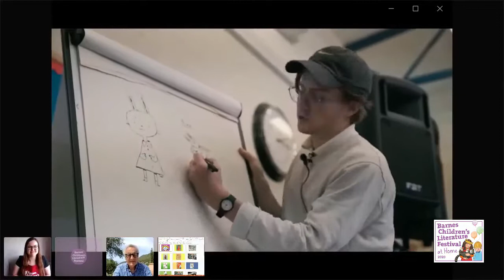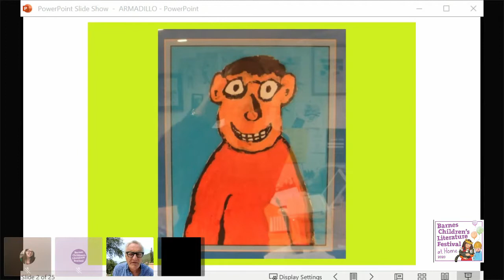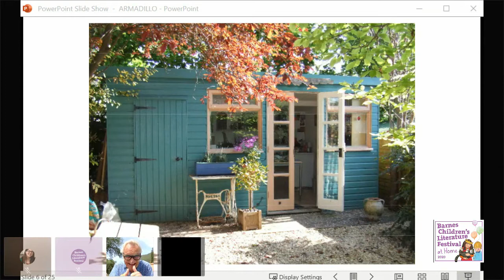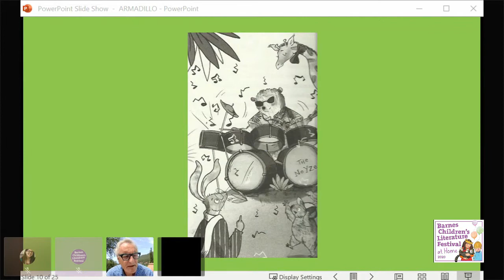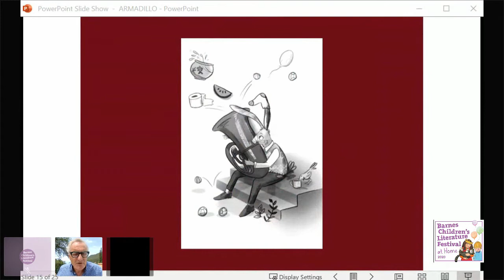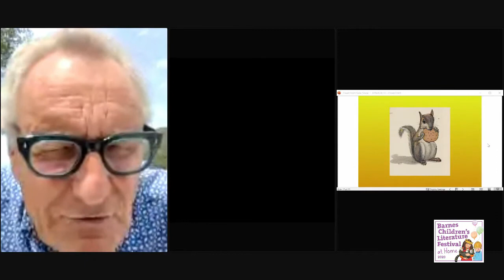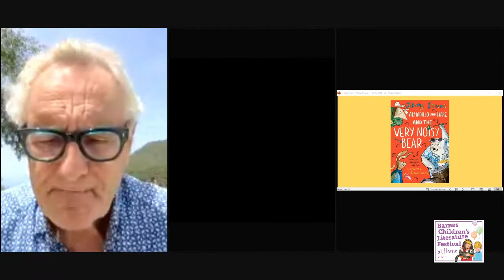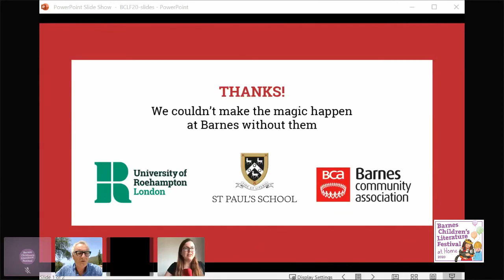BCLF2020 At Home - Jeremy Strong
Join the king of comedy Jeremy Strong and his friends cardigan-wearing Armadillo and tuba-playing Hare as they ponder the meaning of life and cheese sandwiches! Jeremy will be talking about his inspiration for this new collection of funny tales, as well as about sitting in bed at 2am penning ideas and the generally strange life of the writer.